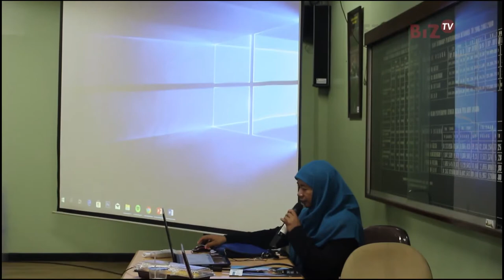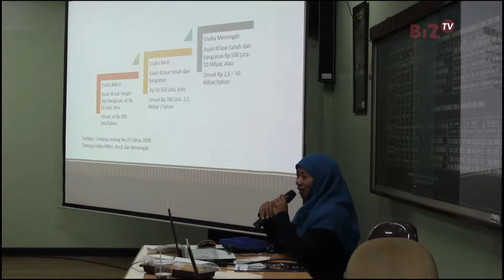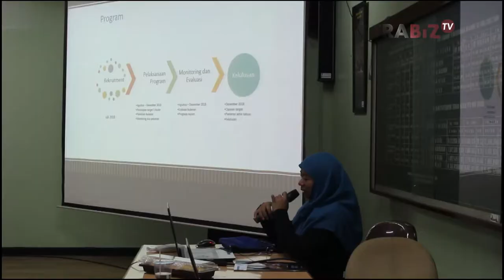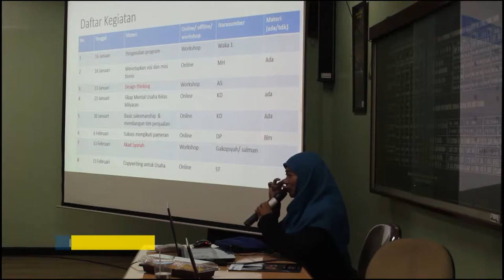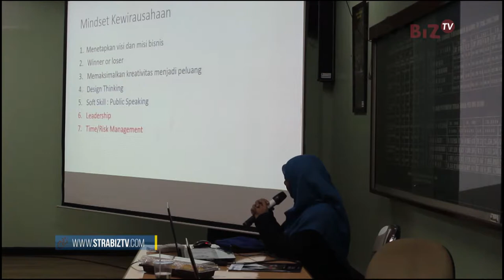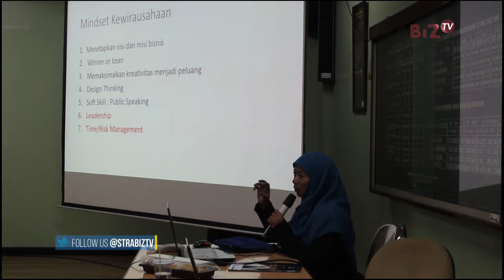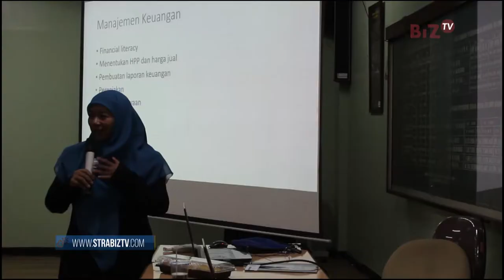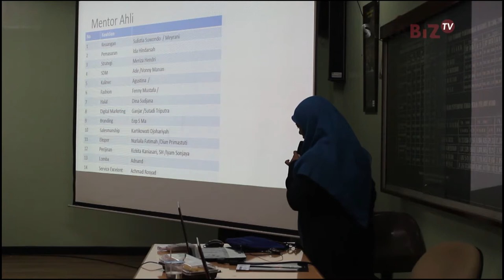Penyampaian Informasi Program ABCGM Untuk UMKM Bacth 2